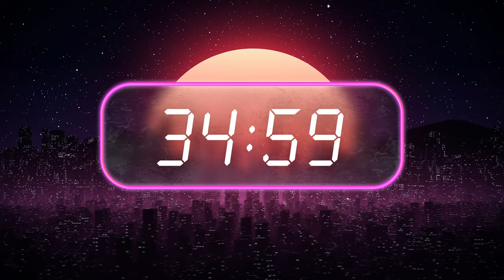⚡50 Minute | 80s SciFi Countdown Timer | Synthwave soundtrack | Alarm every 10 minutes ⚡4K UHD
Welcome to our 50-minute countdown timer with an 80s sci-fi theme, featuring a vibrant synthwave soundtrack that will transport you back to the retro-futuristic world of the 80s. As you watch the timer tick down from 50 minutes to zero, you'll be immersed in a world of neon lights, futuristic landscapes, and interstellar travel.

Our carefully curated synthwave soundtrack perfectly complements the visuals, providing a nostalgic yet futuristic ambiance that will keep you motivated and focused throughout the countdown. As the timer reaches its final moments, a gentle alarm will remind you to wrap up whatever you're working on and move on to your next task.

Whether you're using this timer to stay on task during a workday, or simply to enjoy the retro-futuristic vibes of the 80s, this countdown timer is the perfect tool for staying motivated and focused. So sit back, relax, and let the 80s sci-fi vibes wash over you as you countdown to your next adventure!